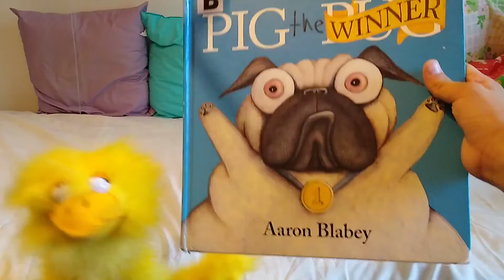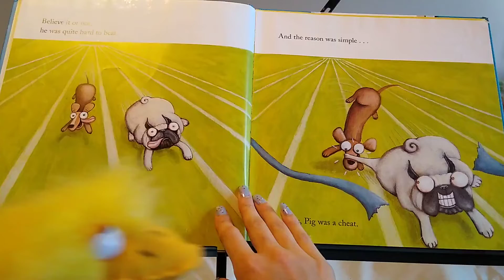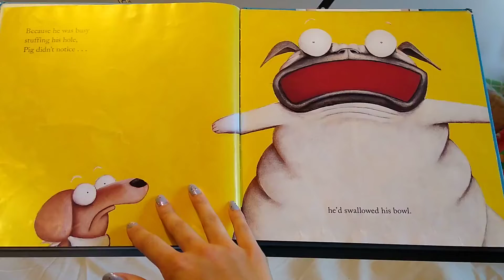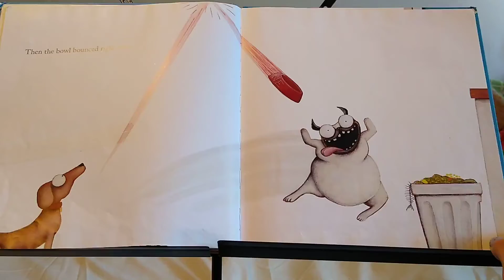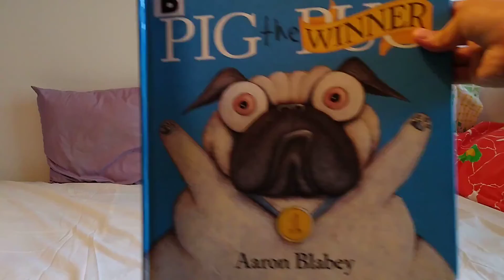PIG the WINNER - Episode 43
Mr. Cluckers reads "PIG the WINNER" by Aaron Blabey